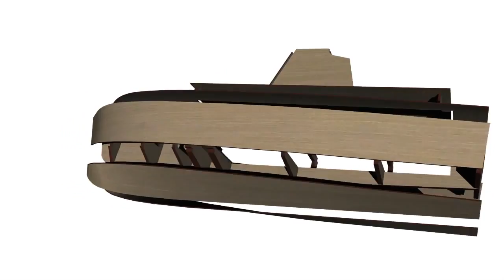MTB379 RC Model Plan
This scale model of one of the Royal Navy's Vosper Motor Torpedo Boats was designed by Barrie Griffin. The plan shows hull and wheelhouse construction, running gear installation and the position of armament and other deck fittings. A laser-cut wood-pack is available that contains all the shaped wood parts needed to build the hull and wheelhouse, saving a great deal of time and ensuring an accurate build. You'll need additional sheet and strip wood to complete the model, as well as all the running gear and radio control equipment. A DVD is available featuring a detailed step-by-step construction guide.